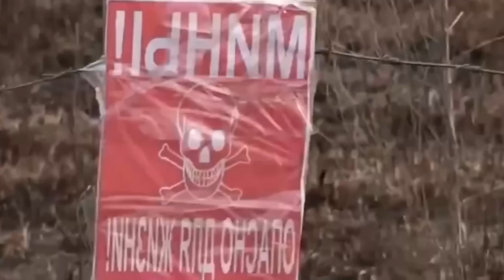สำนักข่าวรัสเซียแอบส่งสัญญาณ! รัสเซียจะทิ้งลูฮานส์กับโดเนสต์งั้นหรือ? - Politic World